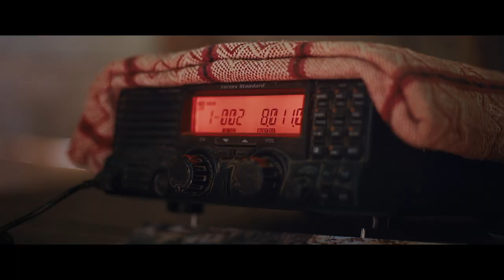Trailer | The Last Forest | Luiz Bolognesi